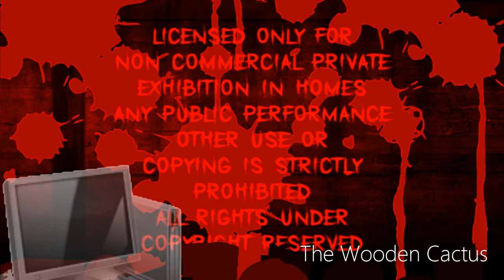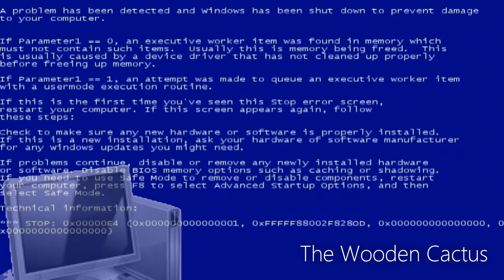(REUPLOAD) Paramount Feature Presentation 2011 Centillion Times Scarier